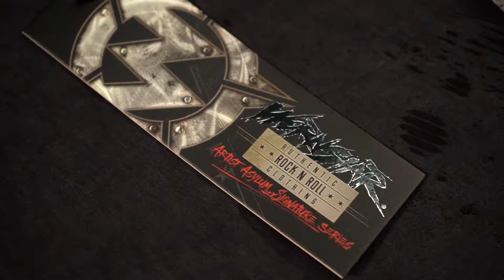Wornstar Chop Shop Tee